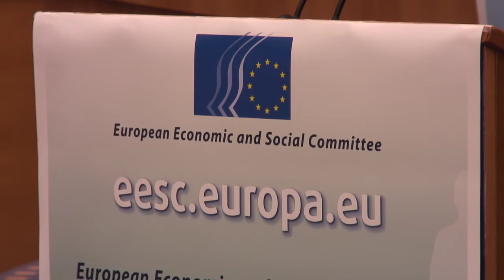JacekVersion2 H264 Widescreen 1280x720